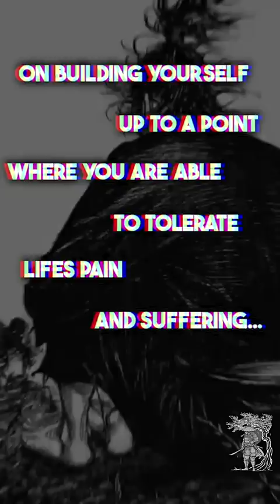Don't Wish For An Easy Life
Miyamoto Musashi was one of the greatest samurai warriors to of ever lived and one of the key principles he left behind  was to “accept everything the way it is”

The problem that we see with us as humans beings, is that we tend to see what we want to see, rather than what is actually there

But what Musashi highlights is that this creates a distorted view of reality, a fantasy that doesn’t actually exist

For example, Musashi highlights that pain and suffering are a very core part of life - and one should strongly accept this truth as part of life - rather deny it’s existence

Trying to avoid pain and suffering is within itself denying the true reality of life

Instead what Musashi highlights as to what you should focus on - is to work on building yourself up to a point where you are able to tolerate life’s pain and suffering - and even see the beauty in it

Don’t wish for an easy life - as there isn’t one - but build yourself up with the ability to endure a hard one